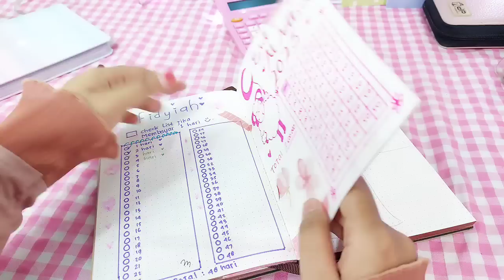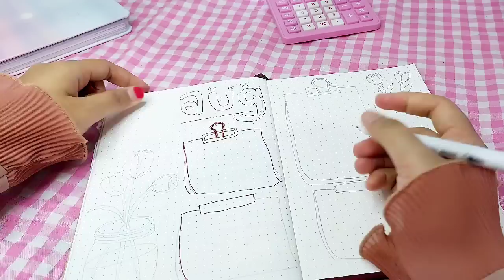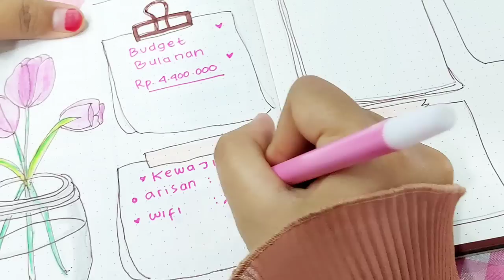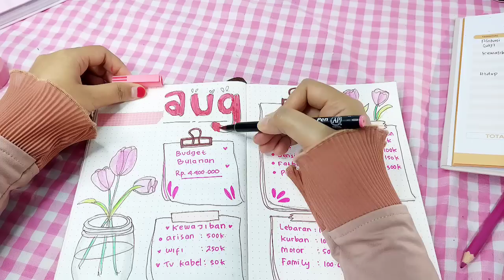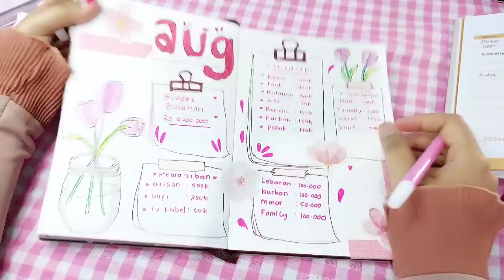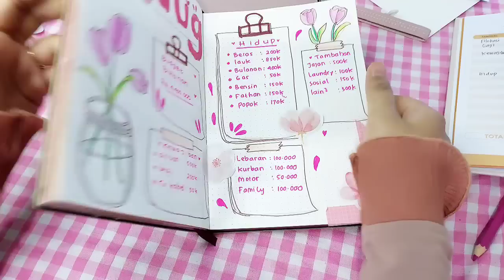ANGGARAN AGUSTUS | Bulan Lalu Masih Boncos Bulan Ini Perbaiki Lagi | Mulai Aja dulu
🍓Ruang Tengah🍓

🍓Alat Bersih-Bersih🍓

🌼Perlengkapan Budgeting

 Beli disini ⤵️

🍓Fathan's🍓:
Beli disini ⤵️

🍓Kamar🍓
Beli disini ⤵️

🍓Printilan dapur🍓:
Beli disini ⤵️

🍓Fashion🍓:
Beli disini ⤵️

Assalamualaikum.
Hai Semuanya, terimakasih ya sudah klik video ini. Channel saya ini dipersembahkan untuk ibu rumah tangga hebat diluar sana yang berjuang setiap harinya mempersembahkan yang terbaik untuk keluarga. Bersama belajar untuk menabung agar anggaranrumahtangga lebih sehat. Tidak ada niat untuk riya apalagi sombong, hanya untuk sharing dan berbagi motivasi antar sesama Ibu Rumah Tangga.
Biar Umma semakin semangat untuk buat video menarik lainnya.

Camera Phone: Samsung A52
Camera App: Foodie Camera
Edit: Inshot Pro
Thumbnail: Pictsart dan Canva

Budget bulanan
Budget rumah tangga
Mengatur Budget